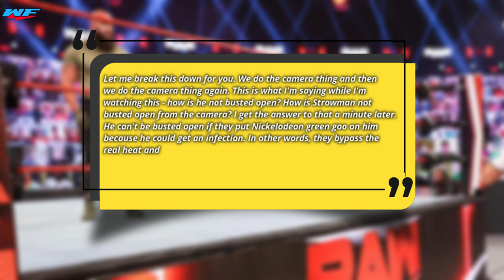The Fiend Returns At Fastlane To Help Alexa Bliss From Randy Orton....| Drew McIntire Goes Non-GP...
Fastlane 2021 is this Sunday, and WWE finally added three matches on the RAW before the pay-per-view. One of those matches will see Alexa Bliss take on Randy Orton. How did it come to be? On the RAW before Fastlane, Alexa Bliss gave Randy Orton an opportunity to get rid of her for good at the pay-per-view. He was quick to accept the challenge, perhaps in regret of not immolating her at the end of 2020.
Drew McIntyre goes non-PG while discussing Sheamus' betrayal on RAW Talk. Drew McIntyre still hasn't gotten over Sheamus' betrayal and ended up dropping an F-bomb on the latest edition of RAW Talk while talking about The Celtic Warrior. The past few weeks haven't been kind to Drew McIntyre. First, his former best friend Sheamus turned on him on the road to Elimination Chamber. Then, he lost the WWE title at the event following a dastardly attack by Bobby Lashley.